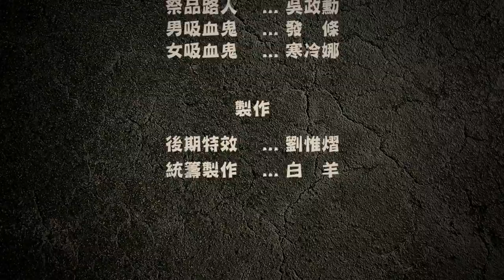spicy FUN tiktok ASMR❤️天才警報逗笑BLACKPINK Bite Sisters鬼屋美食泡麵Handsome停車場夜驚魂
🎃 Happy Halloween! 🎃Night Chill Out! Crazy Ghost SO Fun SO HAPPY~Smile!
內有鬼怪,非喜勿入~~~
 ASMR❤️逗笑BLACKPINK Bite Sisters
超超酷一本書！（超榮幸~我是本書創意總監／小推手辣~)
[Party Time！搞怪派對必備化妝術]:書+影音DVD~~ 小學生都包會！最EZ好萊塢特效妝／教學影音書

*曾經熱銷（現已斷腸中~）絕版好書／可上阿蝦（蝦皮）